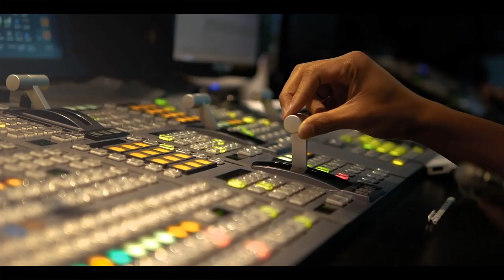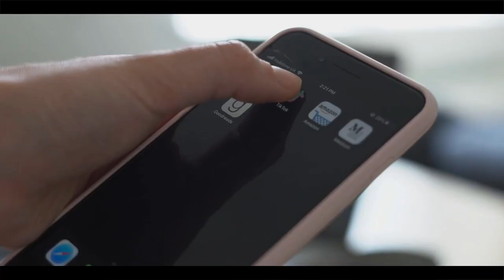The ESPN Of Gaming Is Here With VENN: Erin Ashley Simon Leads The Way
Back in the day we had gaming network called G4 Tech TV, although it's aiming to make a return August 5th 2020. The launch and the rise of a new network is here and it's called VENN (Videogame Entertainment News Network) with Erin Ashley Simon leading the way on a new show called The Download.

HipHopGamer talks about how Erin Ashley Simon breaks down the barrier for women all around while also opening doors for people of color.